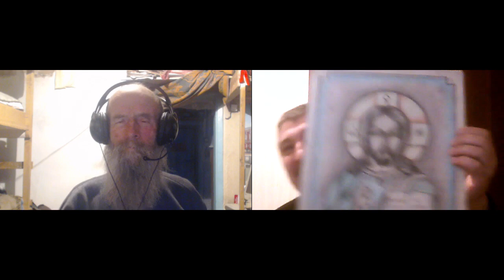Сосновоборск. Домнич Михаил. Истина даётся не сразу. 09.12. 2015